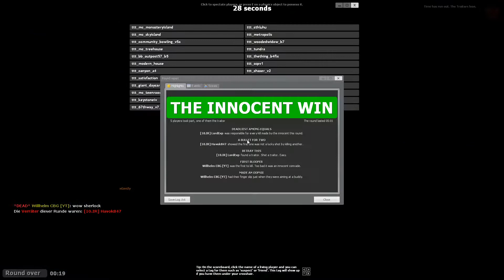TTT - Folge 33 - Marc bescheißt mich um Punkte [GERMAN]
Trouble in Terorrist Town
Der spannende Detektiv Spielmodus von Garrys Mod

Kommentierte Spielszenen von:
WILLHELM

Hier könnt ihr eine kleine Spende dalassen wenn ihr wollt

Titel: Garry's Mod
Genre: Indie, Simulation
Entwickler: Facepunch Studios
Publisher: Valve
Veröffentlichung: 29. Nov. 2006